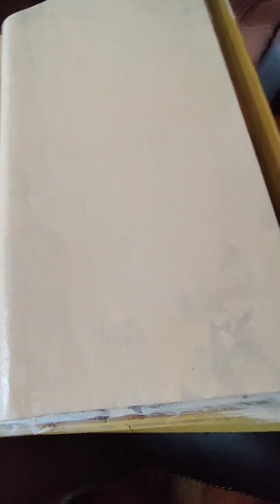Full version of restoration of artwork 'The Bishops of Killala'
10 minute detailed video showing the process of restoring the artwork - 'Bishops of Killala' from Killala Cathedral